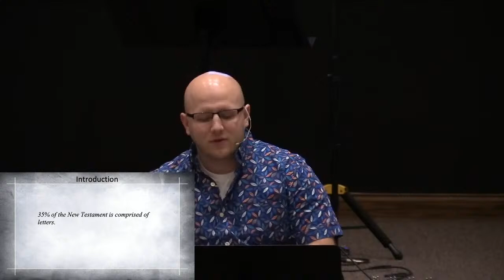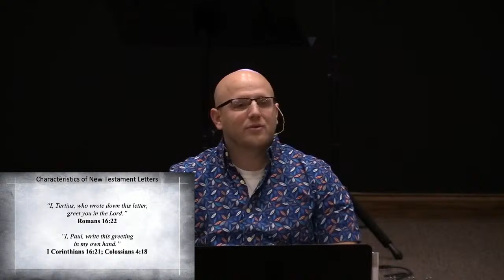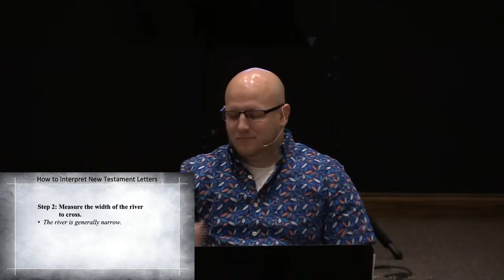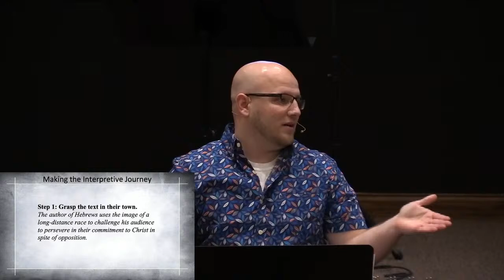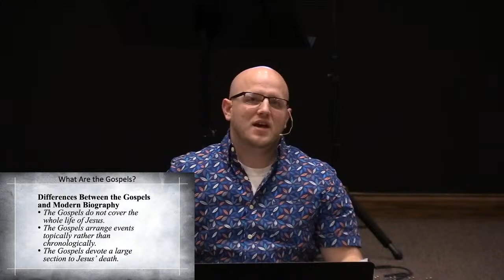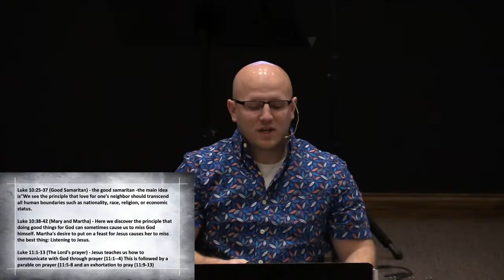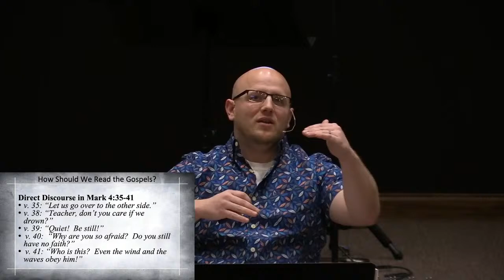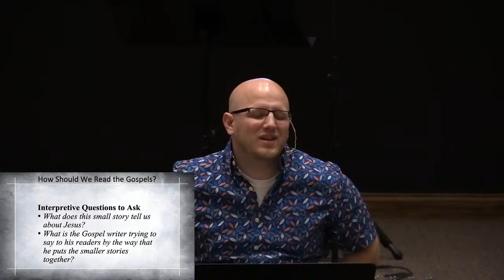How to Interpret Scripture Week 3